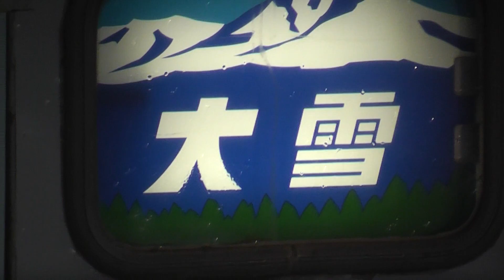JR旭川駅 特急大雪3号 網走行き発車【石北本線・183系・83D】 2019.03.29